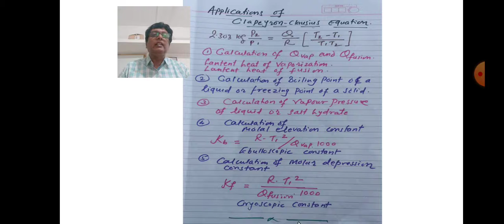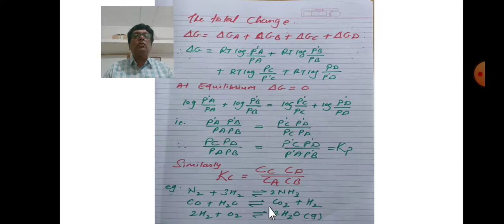BSc.3 PBZ Chem. Thermo. lect3